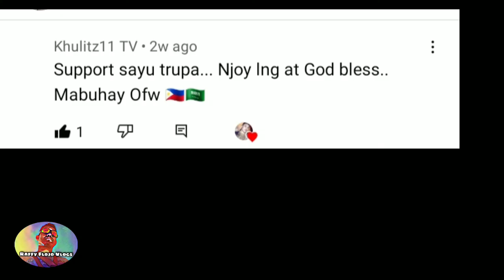Nang istorbo ako kay idol MOTO RONDA at kay Madam Blythe | Raffy Flojo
Busy man sila sa pang araw-araw pero napaka bait at mapag mahal sa kapwa itong mag asawang ito. Sila Idol MOTO RONDA AT Madam Blythe. NANG ISTORBO AKO KAY IDOL MOTO RONDA AT Madam Blythe.😊😆👏🏍💯

Please support my YouTube Channel & Fb Pages:

RAFFY FLOJO👍💯